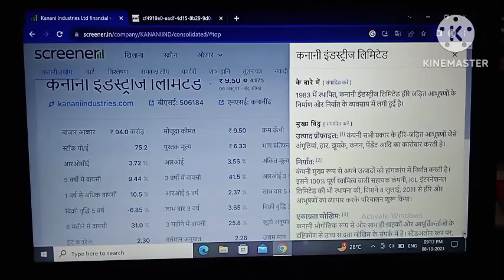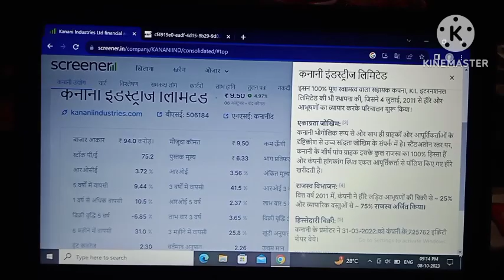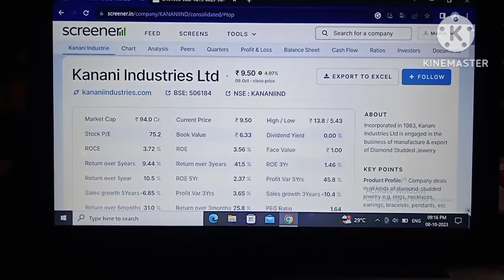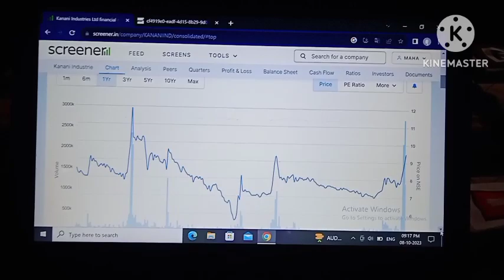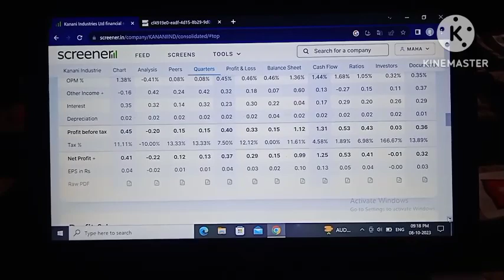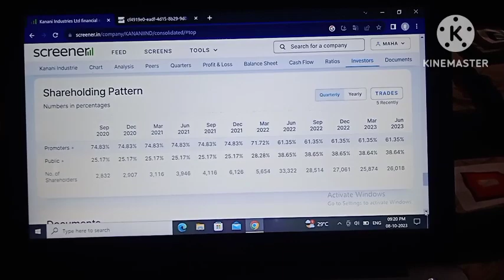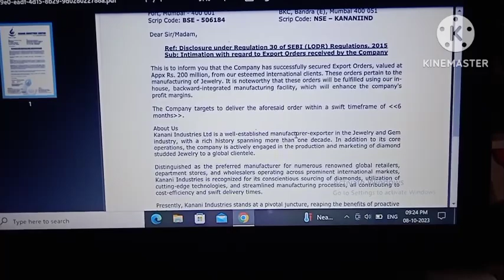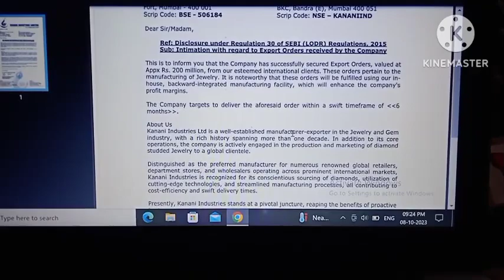Kanani industries limited! Kanani industries limited news!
Kanani industries limited!
Kanani industries limited news!
kanani industries latest
news!
kanani industries share!
kanani industries latest
news today!
kanani industries!
kanani industries share
price!
kanani industries share
latest news!
kanani industries share
news!
kanani industries Itd!
kanani industries Itd
share price!

Your query:-
Kanani industries limited!
kanani industries latest
news!
kanani industries share!
kanani industries latest
news today!
kanani industries!
kanani industries share
price!
kanani industries share
latest news!
kanani industries share
news!
kanani industries Itd!
kanani industries Itd
share price!
share market basics for
beginners!
share market!
share market me paise
kaise lagaye!
share market movies in
hindi!
stock market!
stock market for
beginners!
stock market ka
commando!
penny share!
today!
paise!
penny stocks!
2023!
penny stocks below 1
rupee!
penny stocks for long
term investment!
penny stocks 2023 under
10 rupees!
trading!
investment ideas!
investment for beginners!
investment!
investment banking!
investment app daily
income!
investment banker!
investment app!
investment apps to make
money!
investment banker kaise
bane!
investment account!
business ideas!
businessman movie!
business proposal!
business!
business ideas 2023!
businessman!
business proposal
kdrama ep 1 eng sub!
businessman songs!
businessman telugu
movie!
business song!
Company song!
company!
company emiway!
company company!
company song dj!
company wala gana!
company gana!
Company movie hindi!
Company justin bieber!
company ka malik!
Nityankit12!

Kanani industries limited!
kanani industries latest
news
kanani industries share
kanani industries latest
news today
kanani industries
kanani industries share
price
kanani industries share
latest news
kanani industries share
news
kanani industries Itd
kanani industries Itd
share price
Stock market
Share market
Share market latest news today!